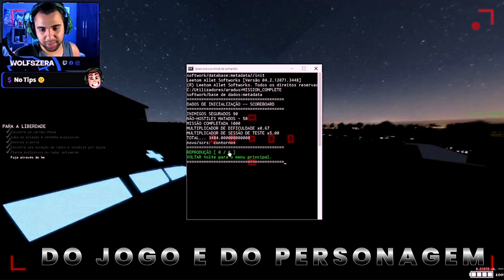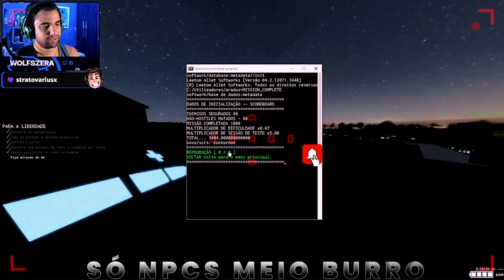O MELHOR FPS TÁTICO DO ROBLOX.... MANO É SURREAL ISSO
Canal entrou em afiliado com a noping onde vai dar aquele up nas gameplay em jogos competitivos aumentando seu fps e melhorando seu ping aceese nosso link meus lindos e seja feliz.